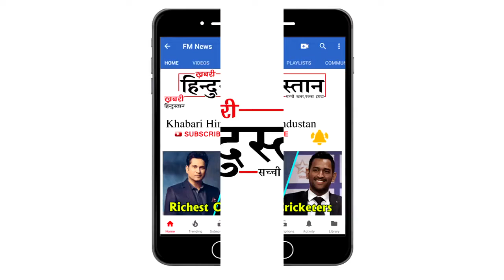Sonam Kapoor Wears Most EXPENSIVE Dress At Cannes 2018